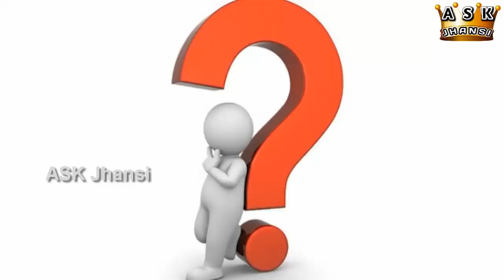எப்படி கழண்டு போன ஜிப் ரன்னரை ஒரு நிமிடத்தில் போடுவது ? How to Put Zip Runner Back on Track ?